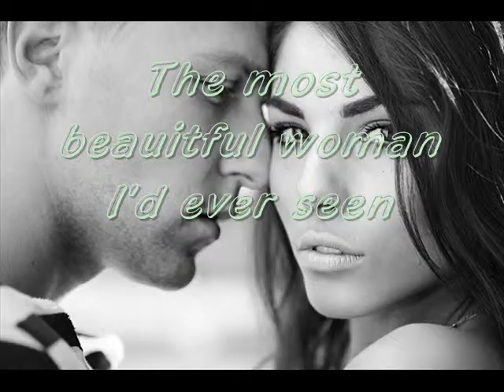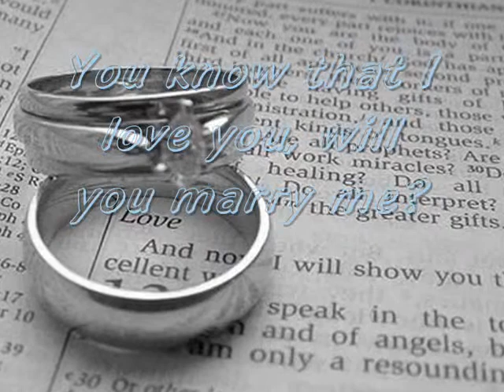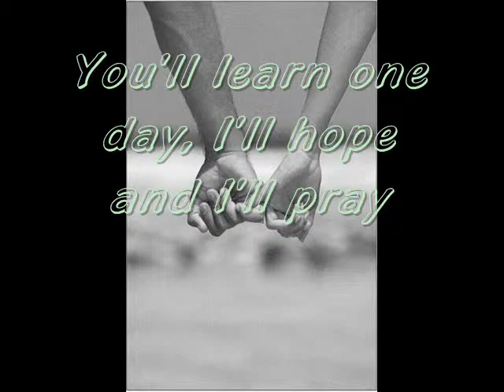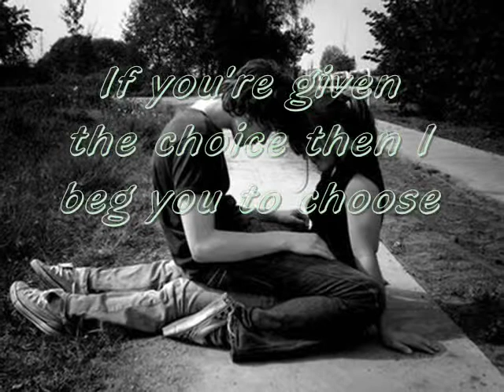Terrible Things... ♥ (Lyrics ♫)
♥ A few lyrics errors